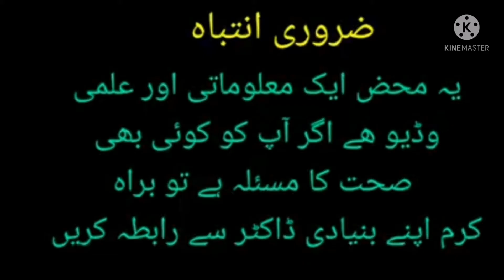stomach ulcer 10 symptoms|Urdu&hindi|Dr ikram arif